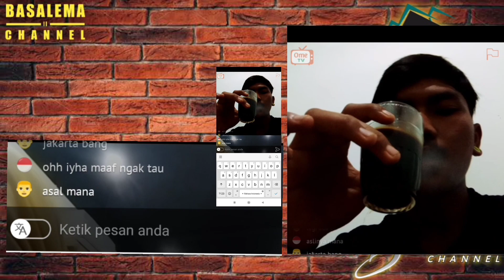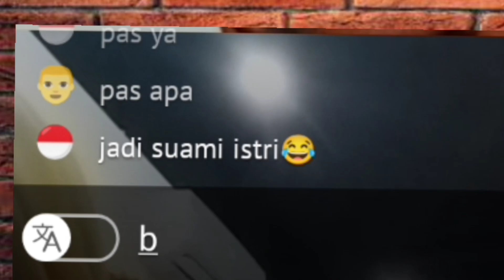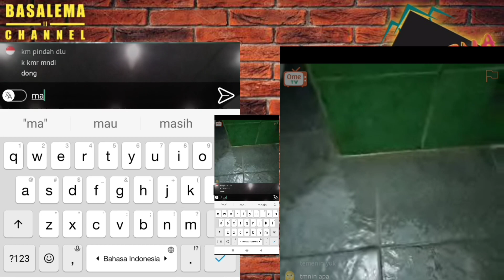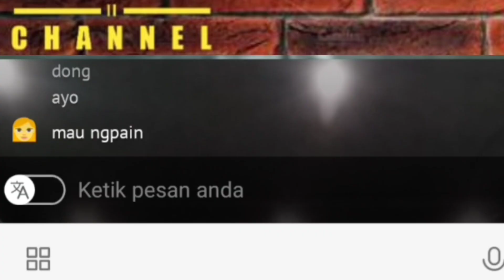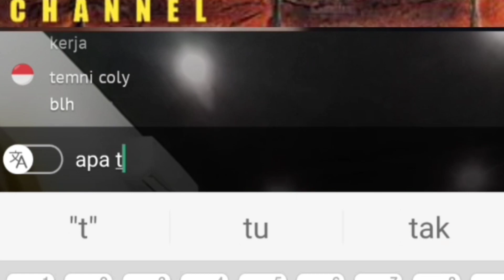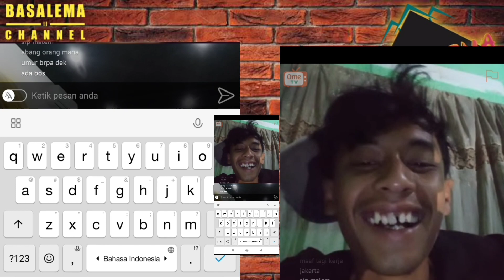di kira prank | padahal emang PRANK | ome tv internasional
prank di ome tv nyamar jadi cewe kira kira ada yg sadar engga ya kalo udah pake kerudung sama makeup meskipun cuma di oles dikit doang 😅

hiburan kali ini lumayan cukup pecah guys, yuk tonton gimana reaksi pengguna ome tv 👆